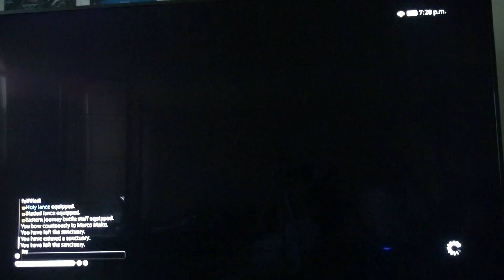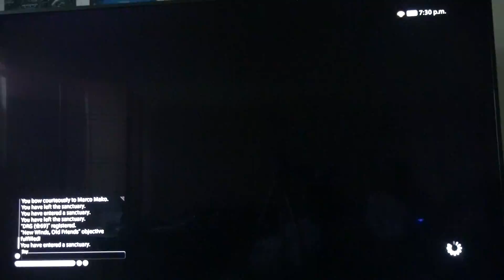FF14 Kankuro Gurreitoshi'v /' Pt 536